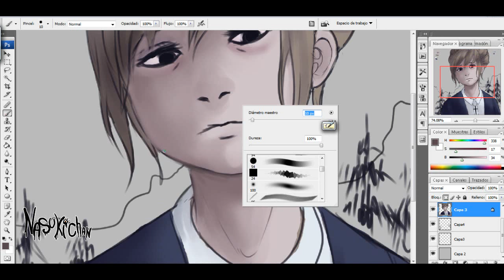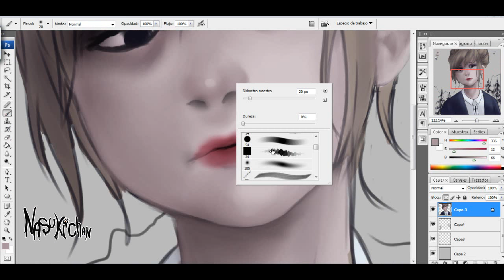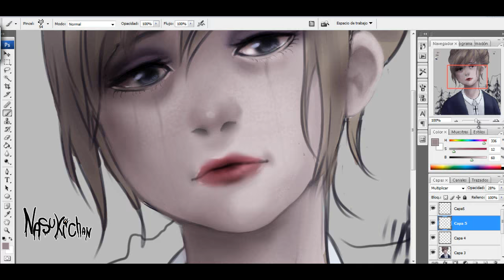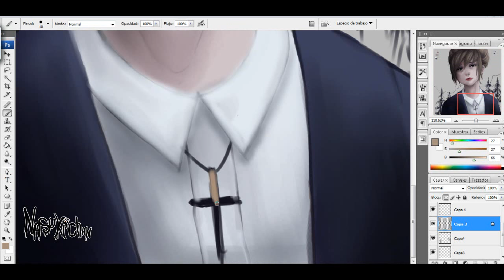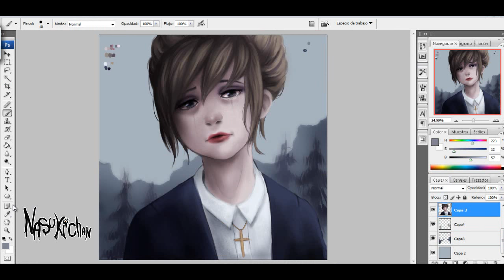Kate Marsh - Life is Strange [ Speedpaint ]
Rude comments will be removed and blocked. :)

Time taken: 2 hours
My tablet: Bamboo wacom model mte-450
Programs: photoshop cs3 and camtasia studio 8 for recording.